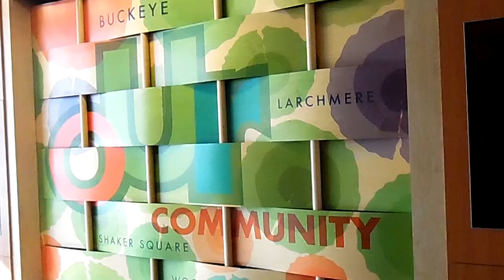Rice Cleveland Public Library lobby 02-13-2018